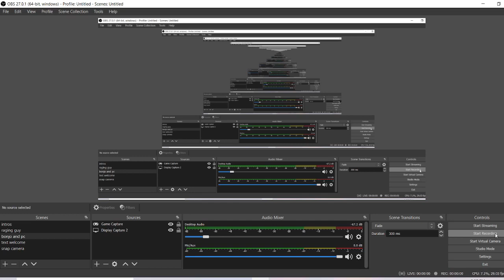ban this hacker caught in 4k +in green red light he 1s when to finish line tug of war got me killed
caught un 4k